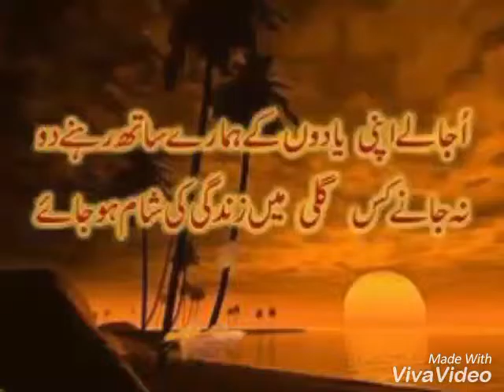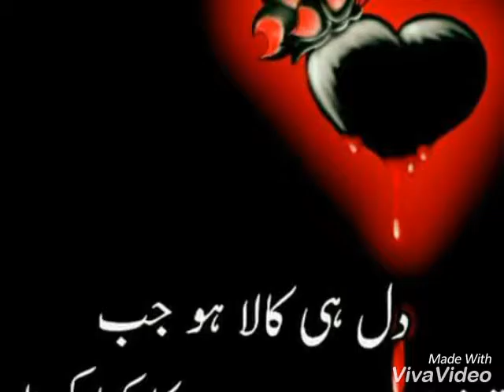Indian sad song 2017